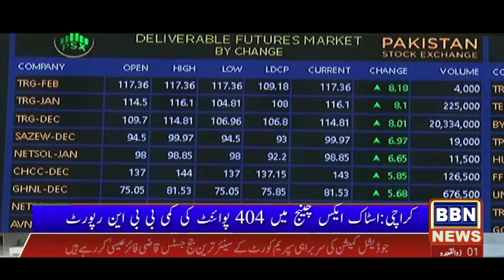A high dollar made things worse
BBN NEWS HD TV